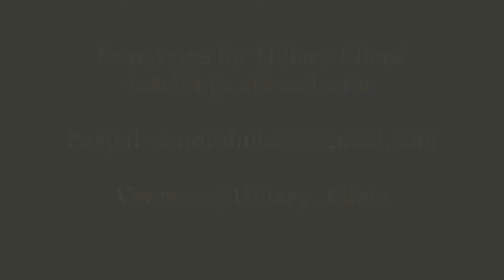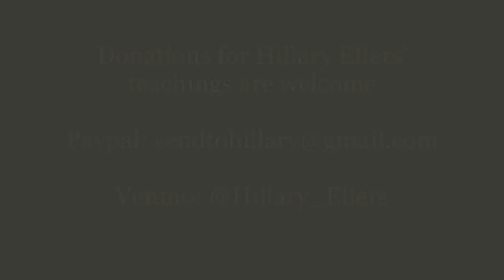Hillary Ellers - Session 23 - The Concept of Reincarnation Part 1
Hillary is giving us an introduction on what is the concept of reincarnation and it is explains through different cultures.

Short Guided Meditation at 23mns